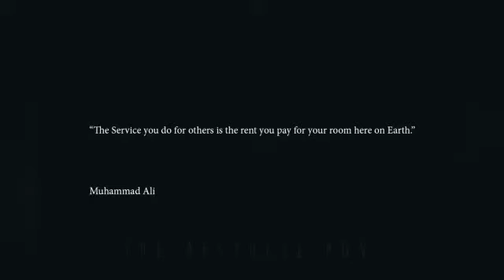Muhammad Ali - The Champion